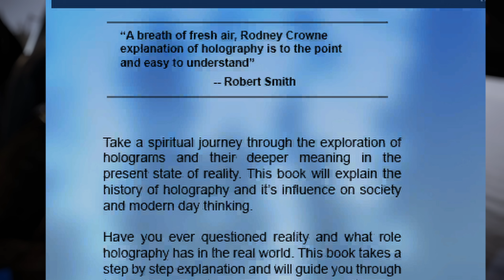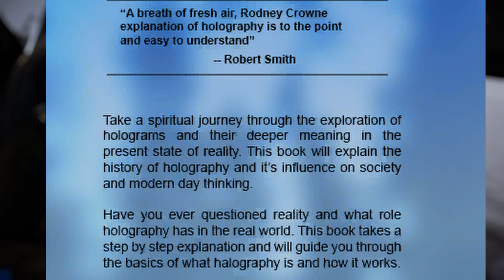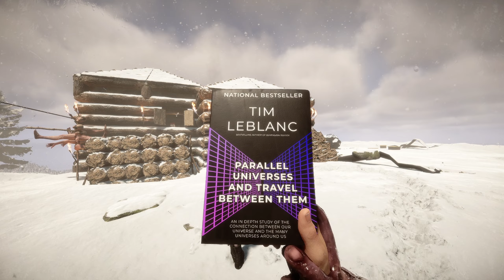Kelvin's TRUE IDENTITY is finally revealed... | Sons Of The Forest Leaks & Theories